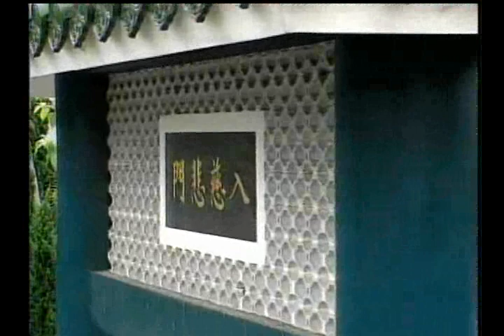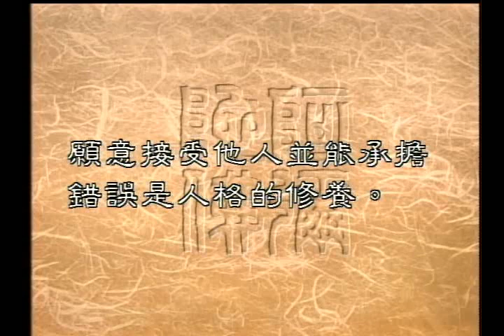如何才能勇於認錯及負責（聖嚴法師-大法鼓 0172）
一般人都不肯輕易認錯，因為他害怕一旦承認錯誤別人就會否定他的價值，他所擁有的一切就會消失了。
所以他寧可忽視良心的譴責，也不願意承擔犯錯之後所應該負起的責任。
執迷不悟的人就如同背負著沉重包袱一樣。
而我們也必須反省，對於那些能夠坦白承認過錯願意悔改的人，我們是不是能夠真正的接納，
甚至尊敬他們坦承過錯需要很大的勇氣。
我們恭請恭請聖嚴法師來為我們開示。